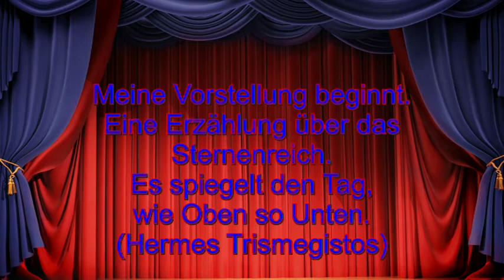Märchenhafte Astrologie: 14.06.2019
Hotline:
Meine 5 Kanäle:
Venezianisches Liebesorakel
Orientalisches Liebesorakel
Meisterin des Kartenlegens
Nofretete's Offenbarungen
Fernöstliches Liebesorakel
Bild: Shutterstock/Mopic/Larissa Kulik/Maciej Es